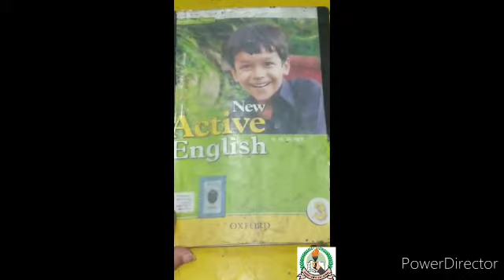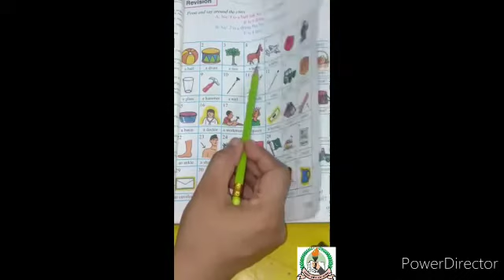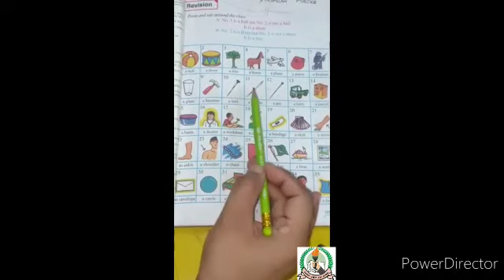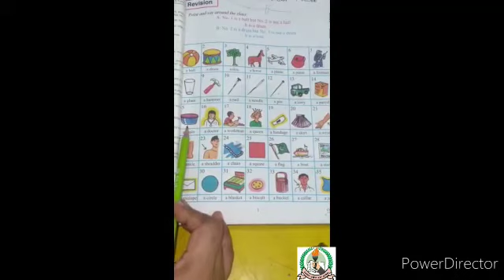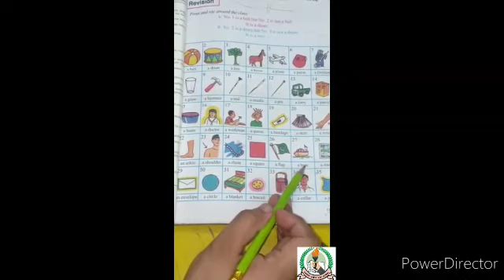Class 3 N A E Lecture 1